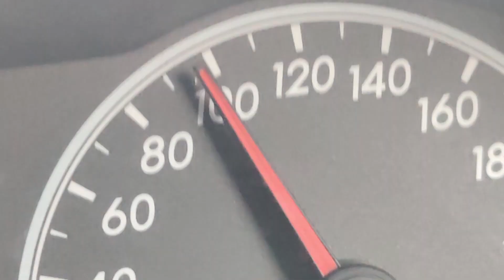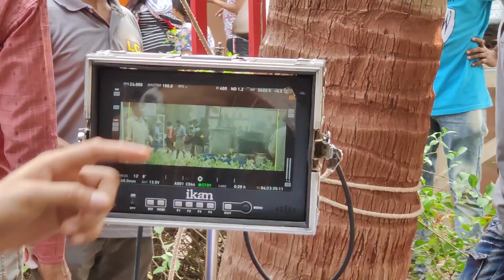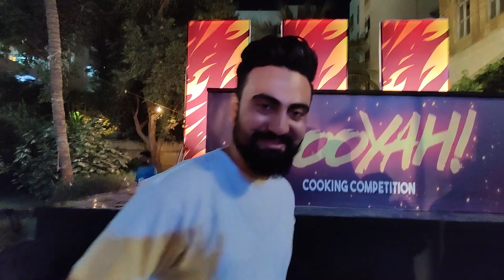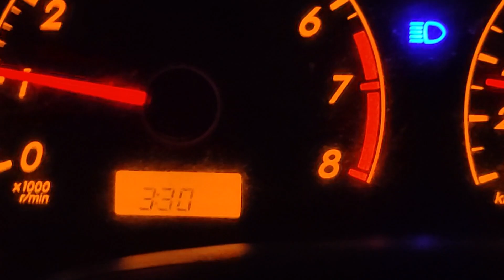LONGEST SHOOT OF MY LIFE | FREE FIRE GAME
It was great experience to work with these talented boyz.